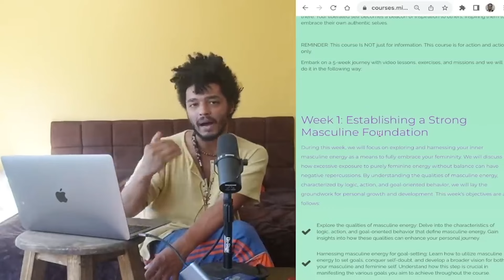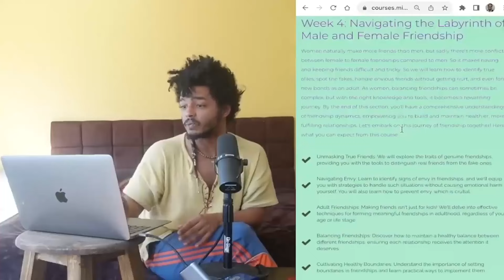If A Guy Is Acting Hot And Cold, Remember This